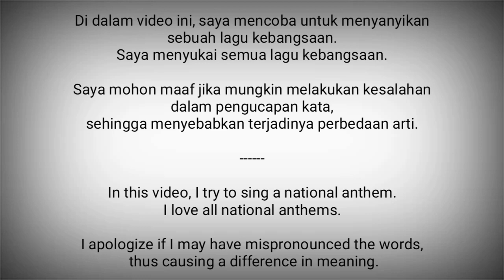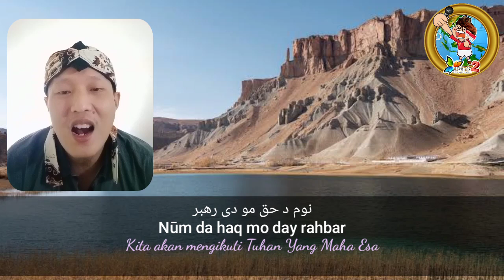Afghanistan National Anthem - Milli Surood (ملی سرود) 2006-2021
Milli Surood (ملی سرود) adalah lagu kebangsaan Afghanistan.
Dipilih sebagai lagu kebangsaan dan secara resmi diumumkan pada Mei 2006.

Menurut pasal 20 Konstitusi Afghanistan, lagu kebangsaan harus dalam bahasa Pashtun dengan mencantumkan "Allah Maha Besar" serta nama-nama berbagai Suku bangsa di Afghanistan.

Liriknya ditulis oleh Abdul Bari Jahani, serta muskinya ditulis oleh komposer kelahiran Jerman-Afghan Babrak Wassa.

Afghanistan adalah negara di Asia Selatan.
Ibukota : Kabul

Sumber :
- Wikipedia
- LordDaine